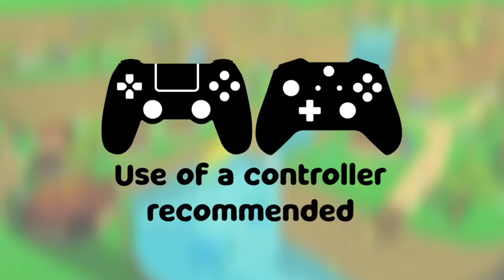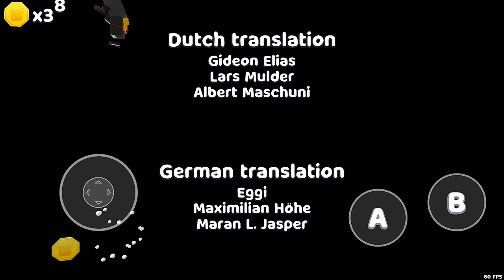Super Bear Adventure - Gameplay Walkthrough Part 10 - Full Game (iOS, Android)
📱GAME DESCRIPTION

Super Bear Adventure - Free

3D platformer game with open worlds inspired by late 90s games